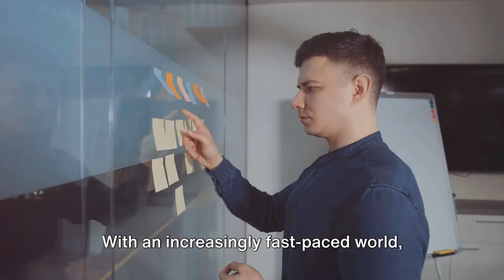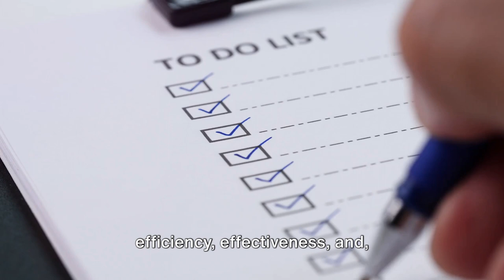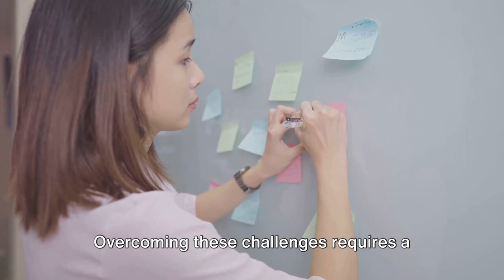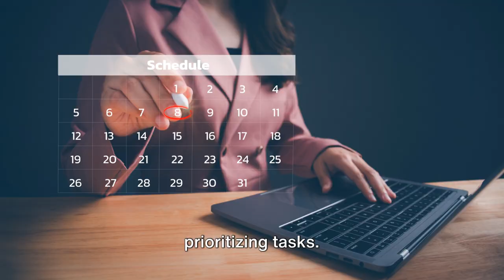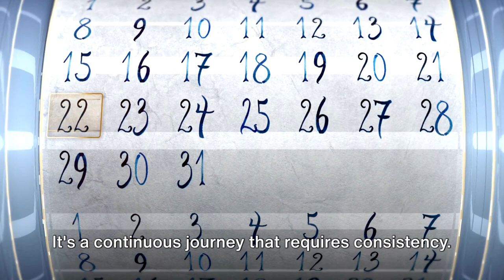How to Boost Your Productivity in 2024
Hey there, productivity enthusiasts! Welcome back to the Better Off Guide, the channel where we strive to make your life more efficient, organized, and ultimately, better.

Today, we're diving into the future – yes, it's 2024 – to explore the latest and greatest strategies to supercharge your productivity. Whether you're a seasoned pro or just getting started on your productivity journey, we've got some game-changing tips and tools lined up for you. Stick around, because by the end of this video, you'll be armed with the knowledge you need to conquer your goals and make 2024 your most productive year yet. Let's get started!

In this video, we're diving into the latest strategies and tips to help you boost your productivity in 2024. Are you tired of feeling overwhelmed and struggling to stay focused? Well, you're in luck! Our experts have put together a comprehensive guide that will revolutionize the way you work.

From time management techniques to optimizing your workspace, we cover it all. Discover the proven methods that successful professionals use to supercharge their productivity and achieve outstanding results.

Join us as we explore the best practices and actionable steps you can take to unleash your full potential. Get ready to wave goodbye to procrastination and hello to a more efficient and accomplished version of yourself.

Let's unlock the key to productivity and make 2024 your most successful year yet!

Timecodes / Chapters:
00:00 - Establishing Authority and Introduction
01:01 - The Importance of Productivity
03:07 - Productivity Strategies - Part 1
04:48 - Productivity Strategies - Part 2
06:15 - Final Thoughts and Call to Action